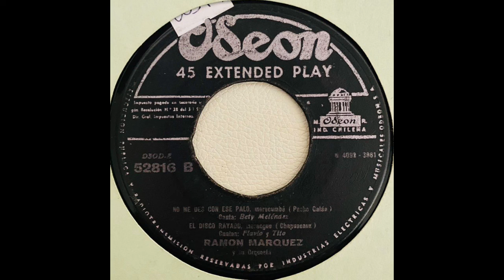El Disco Rayado Ramón Marquez - Vinilo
Sello =  Odeon
Formato = Ext. Play  - 45 RPM
País de origen = Chile
Año de publicación = Sin Información
Estilo =  Latin - Cha Cha Cha - Merecumbé
Registro=  52816
Compositor= Chapuseaux
Canta = Flavio Y Tito